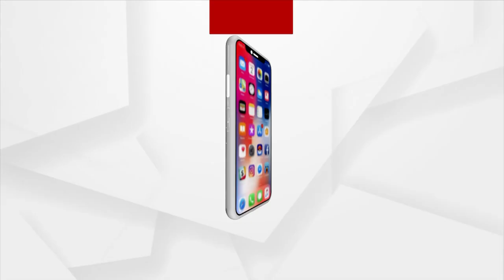PM Modi Virtually Flags Off Howrah-NJP Vande Bharat Express